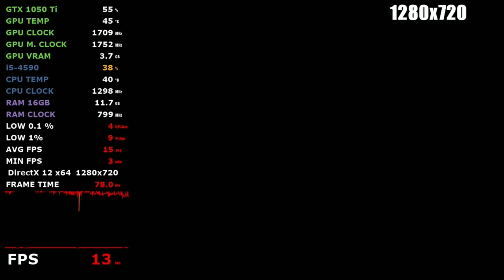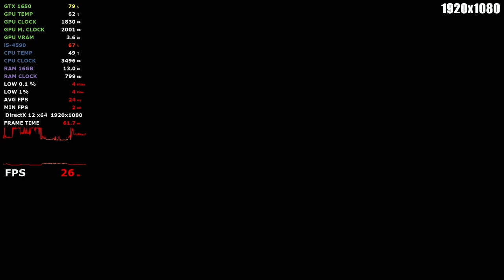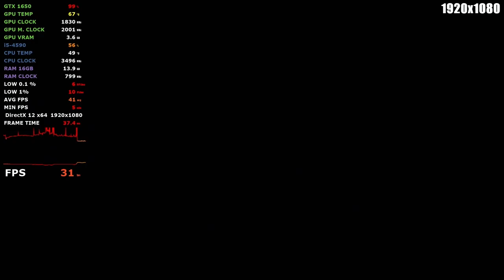Dragon's Dogma II - GTX 1650 - GTX 1050 Ti - GT 1030 i5 4590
GT 1030: 0:00
GTX 1050 Ti: 4:24
GTX 1650: 9:03